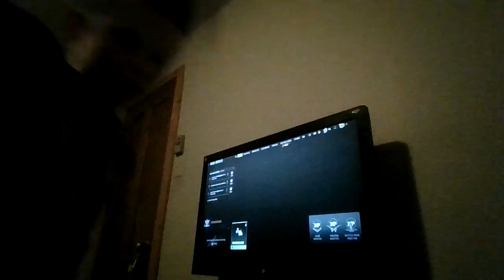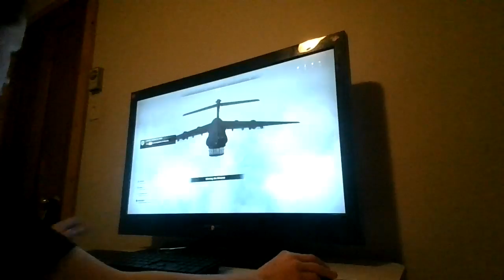MW2 with the boys